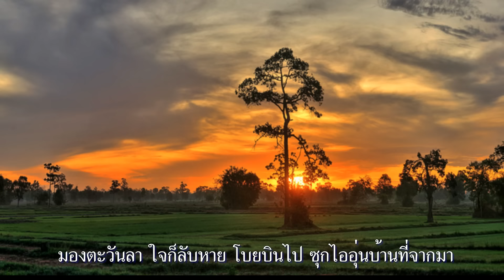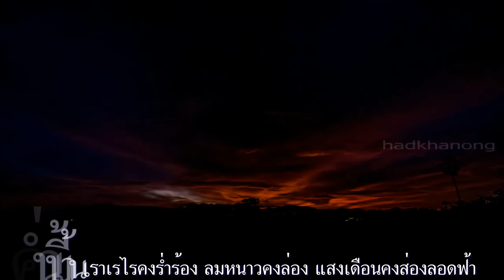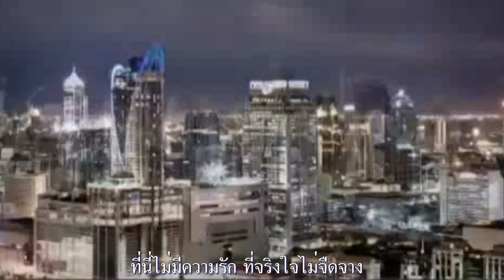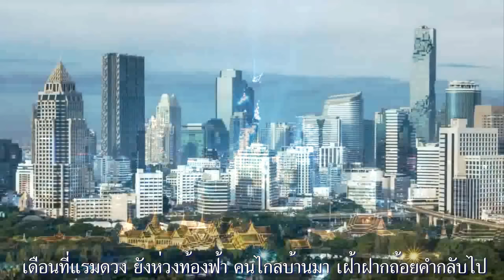อยากฝันดีที่บ้านเรา : .ตั๊กแตน ชลดา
น้ำค้างพร่างพรมดินกลิ่นเคยหอม เคยดมดอมติดตรึงหัวใจมั่น
จากแสนไกลใจนี้ยังผูกพัน ทุกคืนวันมิลืมเลือนเตือนติดตา
คิดถึงคนที่บ้านห่างนานนัก ส่งความรักความคะนึงและห่วงหา
คนทางนี้ส่งหัวใจข้ามฟ้ามา อยากมาหาอยากฝันดีที่บ้านเรา

สังคมของคนชนบทจะเป็นสังคมที่มีความเป็นอยู่ที่เรียบง่าย ไม่มีพิธีรีตรองเหมือนคนในเมือง มีชีวิตที่ตั้งอยู่บนรากฐานของธรรมชาติ ยึดถือจารีตประเพณีและวัฒนธรรมของบรรพบุรุษ มีภูมิปัญญาท้องถิ่นในการดำเนินชีวิตประจำวัน โดยประกอบอาชีพเกษตรกรรมเป็นส่วนใหญ่ ผู้ชายเป็นผู้นำครอบครัว ผู้หญิงหรือเด็กทำหน้าที่ดูแลสัตว์เลี้ยง ใช้ชีวิตของตนตามสถานะภาพ ส่วนผู้เฒ่าผู้แก่ก็จะเป็นร่มโพธิร่มไทรให้แก่ลูกหลาน รวมทั้งทำหน้าที่เลี้ยงหลานๆในวัยที่ยังไม่เข้าเรียน

ชีวิตในชนบทของพวกเขาจึงเป็นชีวิตที่สงบสุข มีความซื่อสัตย์และจริงใจต่อกัน ไม่ต้องวุ่นวายกับสิ่งต่างๆให้มากนัก ปัญหาใหญ่ที่ประสบคือ รายได้ไม่เพียงพอต่อการดำรงชีพ และมีหนี้สินพะรุงพะรัง  จนต้องดิ้นรนเพื่อความอยู่รอด หลายคนต้องไปหางานทำในเมือง ซึงก็มักจะเป็นการขายแรงงานเพื่อส่งเงินส่งทองกลับมาบ้าน และวันที่พวกเขามีความสุขที่สุดคือวันหยุดที่สามารถกลับมาพร้อมหน้าพร้อมตากันที่บ้าน ตราบที่พวกเขายังเชื่อว่า ธรรมชาติในชนบทมีความสวยงามและให้ความอบอุ่นได้มากกว่าในเมือง ทั้งๆที่เป็นท้องฟ้าเดียวกัน หรือพระจันทร์ดวงเดียวกัน ดังนั้นเทศกาลหยุดหลายๆวันอย่างช่วงสงกรานต์จึงเป็นวันที่พวกเขารอคอย

อยากฝันดีที่บ้านเรา เป็นผลงานการประพันธ์คำร้องและทำนอง โดย วสุ ห้าวหาญ เรียบเรียงโดย ศิลาแลง อาจสาลี อัลบั้ม ชุดที่ 3 ดอกนีออนบานค่ำ ของ ตั๊กแตน ชลดา ทองจุลกลาง นักร้องเพลงลูกทุ่ง สังกัดค่ายแกรมมี่โกลด์ในเครือ จีเอ็มเอ็ม แกรมมี่

ตั๊กแตน ชลดา เป็นคนอำเภอพระทองคำ จังหวัดนครราชสีมา เจ้าของรางวัลรองชนะเลิศอันดับที่ 3 จากการประกวด First Stage Show โดยมี ศรัณยู วินัยพานิช คว้ารางวัลชนะเลิศ และปองกูล สืบซึ้ง ได้รองอันดับ 1โดยเป็นเงาเสียงของ พุ่มพวง ดวงจันทร์

ตั๊กแตน ชลดา ประสบความสำเร็จเป็นอย่างสูง จากเพลง "ไม่ใช่แฟนทำแทนไม่ได้ อัลบั้มชุดที่ 2 ถนนค้นฝัน ทำสถิติยอดขายได้ทะลุเกินกว่า 1 ล้านชุด ได้รับรางวัลมหานครอวอร์ดส ในสาขาศิลปินลูกทุ่งหญิงยอดนิยม 2 ปีซ้อน และสาขานักร้องลูกทุ่งหญิงยอดเยี่ยม 3 ปีซ้อน จากคมชัดลึก อวอร์ด

กรุ่นไกลไอดินบ้านเรายังหอม ถึงได้ดมดอมแค่เพียงภาพจำในใจ
มองตะวันลาใจก็ลับหาย โบยบินไป ซุกไออุ่นบ้านที่จากมา
ค่ำนี้บ้านเราเรไรคงร่ำร้อง ลมหนาวคงล่อง แสงเดือนคงส่องลอดฟ้า เหนื่อยจากเมืองนี้ อยากกลับไปหา แต่มีภาระบังคับให้สู้เพียงลำพัง
ที่นี่ไม่มีดอกไม้ที่ใจเคยคุ้นกลิ่นฝัน มีเพียงละอองหมอกควัน
จากโรงงานลอยข้างทาง
ที่นี่ไม่มีความรัก ที่จริงใจไม่จืดจาง มีเพียงตึกรามอ้างว้าง
กับคนหัวใจป่วยไข้
เดือนที่แรมดวง ยังห่วงท้องฟ้า คนไกลบ้านมา เฝ้าฝากถ้อยคำกลับไป
เมื่อความลำเค็ญ เบาบางลงวันไหน จะหอบดวงใจ กลับไปฝันดีที่บ้านเรา